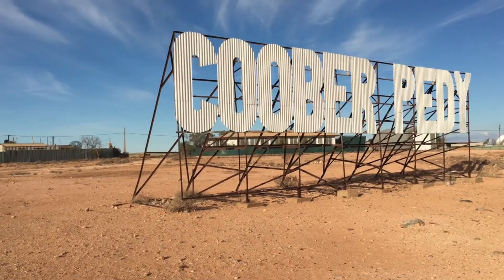6 FATOS QUE VOCÊ NÃO SABIA… 🤯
Prepare-se para uma viagem ao redor do mundo cheia de surpresas e fatos curiosos que vão explodir sua mente! 🌟 Neste vídeo, vamos explorar as curiosidades mais intrigantes do planeta, desde uma cidade na Austrália onde as pessoas vivem debaixo da terra até a árvore que "anda" nas florestas tropicais. Descubra também o mistério da Piazza Statuto em Turim, o som hipnotizante das dunas de areia na Namíbia, e a magia do festival das cores na Índia. E não podemos esquecer do espetáculo deslumbrante da Aurora Boreal no Ártico! 🌈

Essas histórias mostram como o nosso mundo é cheio de maravilhas e mistérios esperando para serem descobertos. Cada fato é mais impressionante que o outro, e você vai ficar surpreso com o que a natureza e as culturas ao redor do globo têm a oferecer. Não perca essa jornada fascinante pelo incrível e desconhecido!